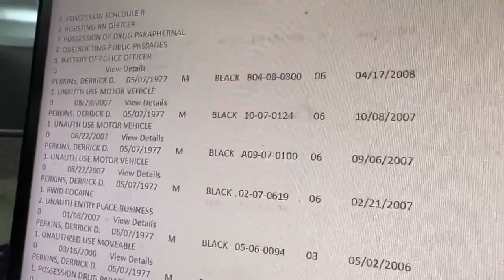Man linked to Nathan Millard investigation tried to 'disguise' car as case drew national attention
A man believed to have information relevant to the investigation into Nathan Millard's death was arrested on unrelated charges late Monday night.